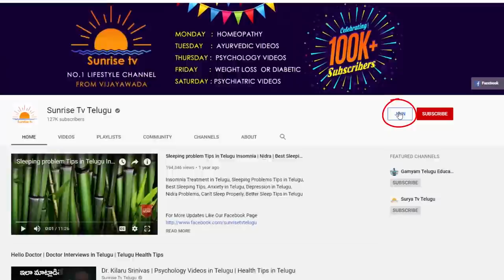Dhanasu Rasi Phalalu October 2019 | Dhansu Rasi Phalalu 2019 | Kameswara Sarma Sunrise Tv